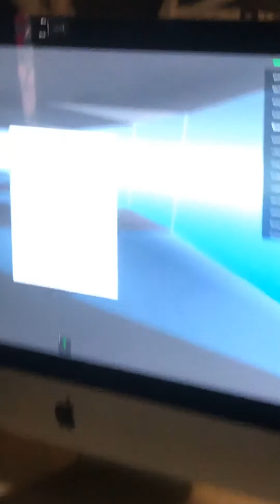Roblox gaming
Ok more gaming soon!